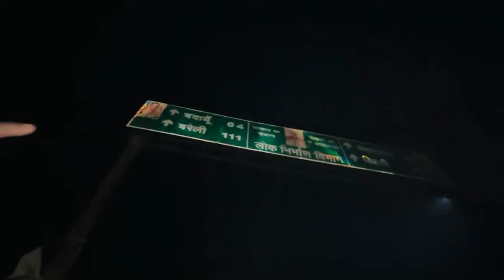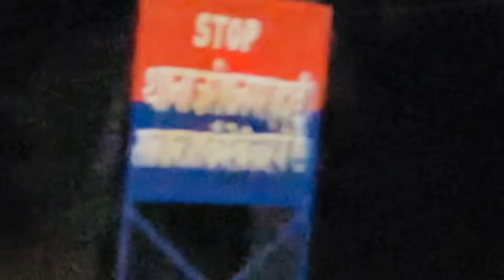Bulandshahr (Dibai) to Ayodhya pedal Yatra 2024 | Day -2 | Support me guys🥺vlog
Bulandshahr (Dibai) to Ayodhya Day -

ayodhya
ayodhya ram mandir live
ayodhya mandir
ayodhya live
ayodhya news
ayodhya ka mandir
ayodhya song
ayodhya ka itihaas ayodhya paidal yatra
ayodhya pedda pullu
ujjain to ayodhya paidal yatra
saharanpur to ayodhya paidal yatra
khurchan peda ayodhya
ayodhya ki khurchan peda
ayodhya ram paidi
ayodhya ram mandir paidal yatra
ayodhya ka ped
ayodhya ka peda bulandshahr
bulandshahr song
bulandshahr news today
bulandshahr kali
bulandshahr ijtema 2018
bulandshahr kali 2023
bulandshahr ed raid
bulandshahr news live